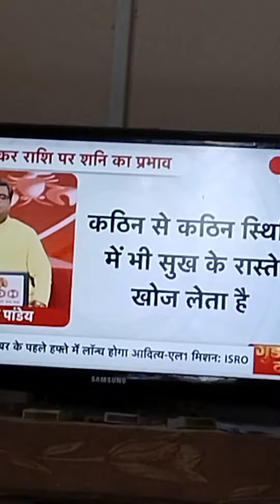Makar Rashi per Shani ka prabhav